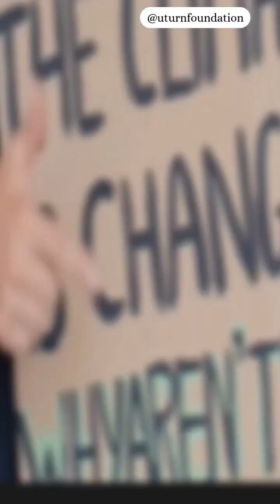Nuclear Power: A Force for Good or Catastrophe? Watch to explore this powerful paradox.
Nuclear energy could fuel a sustainable future with near-zero emissions—or risk repeating a dark past. With new tech and greater safety, the choice is ours to make.